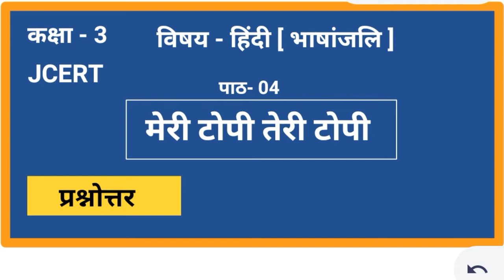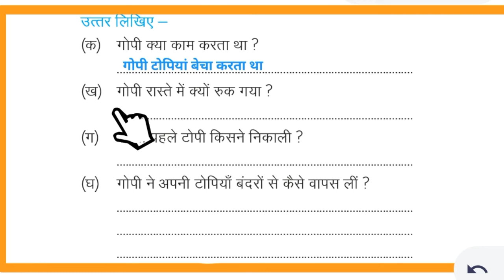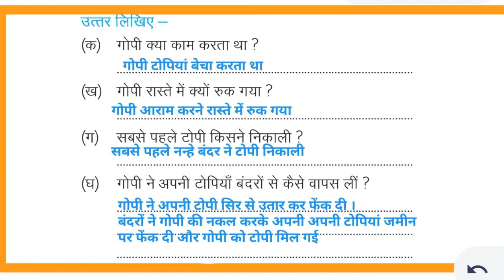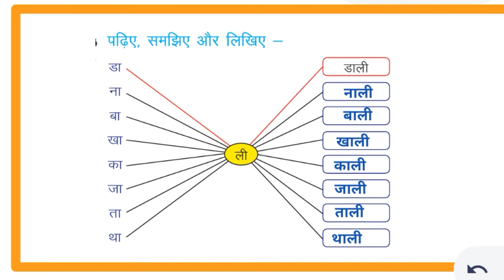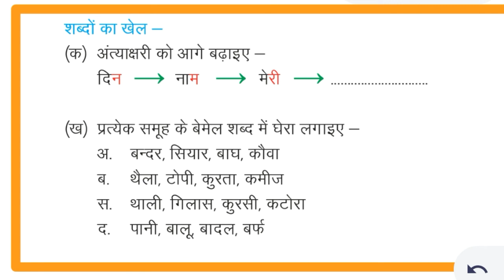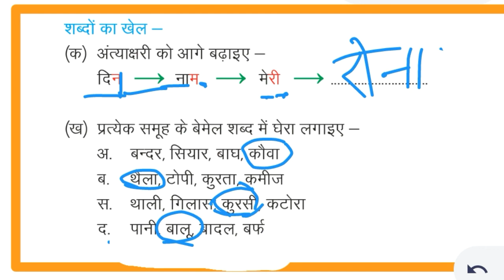Meri Topi Teri Topi | Class 03 | Hindi | chapter- 04 | Explanation & Question answer |Jcert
Meri Topi Teri Topi  | Class 03 | Hindi | chapter- 04  | Explanation & Question answer |Jcert | bharatvarsh  classes

मेरी टोपी तेरी टोपी  |  कक्षा - 03 | हिंदी | अध्याय - 04  | प्रश्न उत्तर सहित  | jcert hindi | Bharatvarsh classes